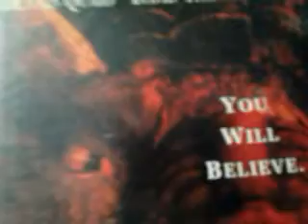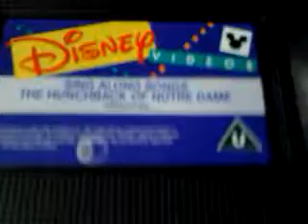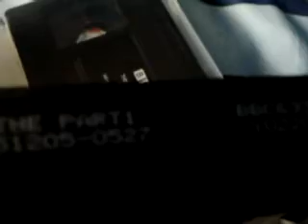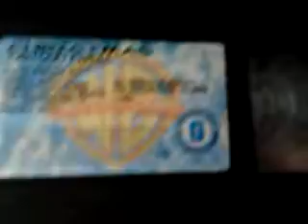VHS Update For October 8th, 2015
Here are all the tapes I got today.